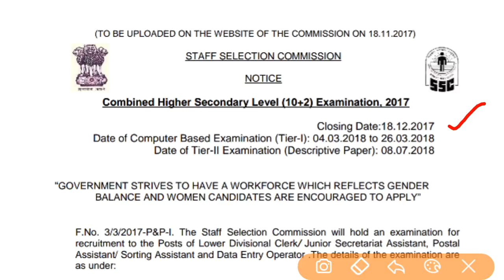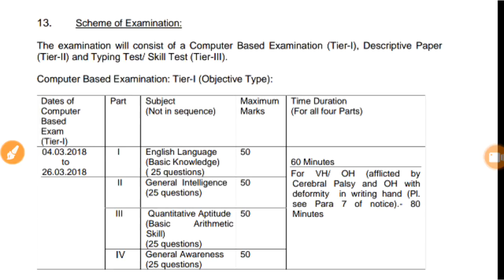SSC LDC notification released, last date 18-12-17